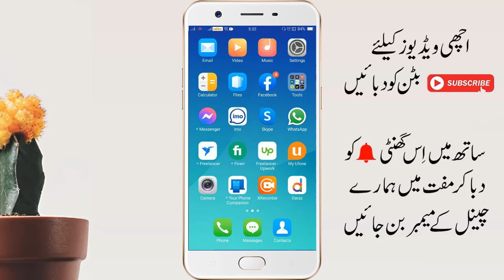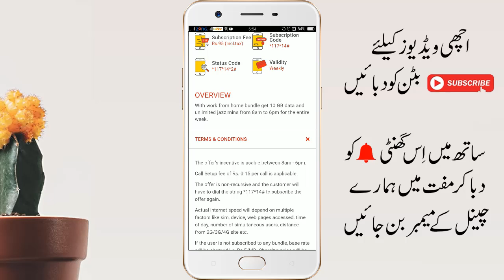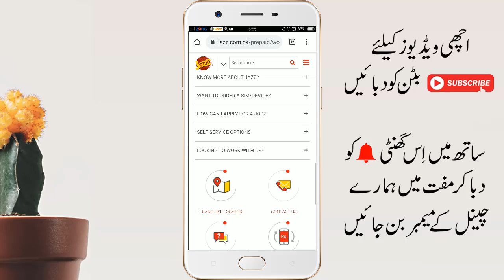Jazz Stay at Home Bundle | Jazz LockDown Offer | Ramzan Offer 2021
In this video, I will give you complete details on Jazz stay at home bundle. Its new offer lanuch from Mobilink during the lock down. Its also called lockdown offer. So now you can enjoy free unlimited minutes and 10GB data during this Ramzan and stay at home. Find details of Jazz Lock down offer and get free unlimited minutes and 10GB data for a whole week. The cost of offer is Rs. 95/-